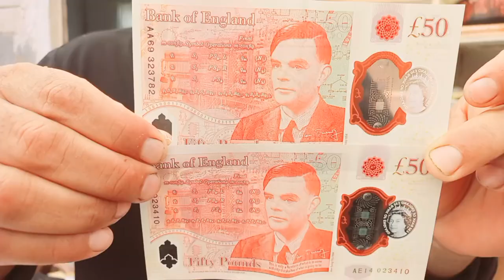خدمة الزوار شرف لنا يوم ١٥ و ١٦ من شهر صفر